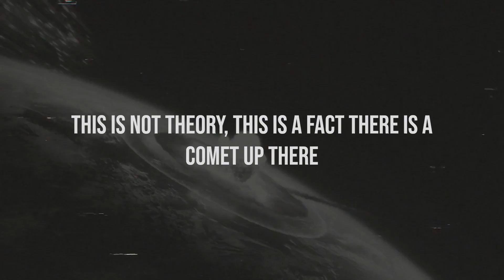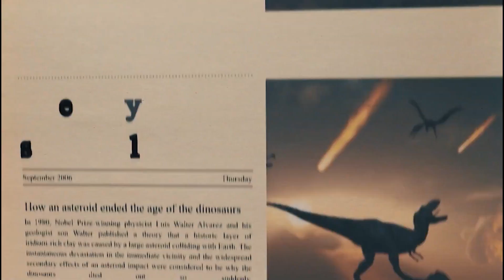NASA's Chief Gives FINAL Warning About Incoming Asteroid Collision!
In what is now Mexico, an asteroid with a diameter of 10 to 15 kilometers (6 to 9 miles) struck Earth 65 million years ago. The dinosaurs were among the 70% of Earth's species that perished in the impact.